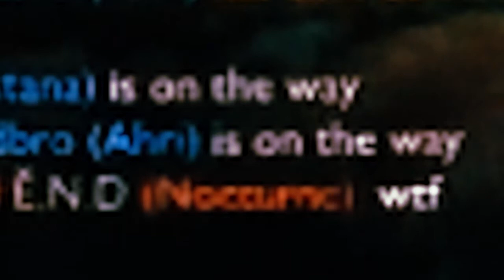EP.9: IS PLATINUM NEW IRON?! SINGED TOP = YASUO RQ//LVL2 GANK & IRELIA/LEE AFK,, & MORE